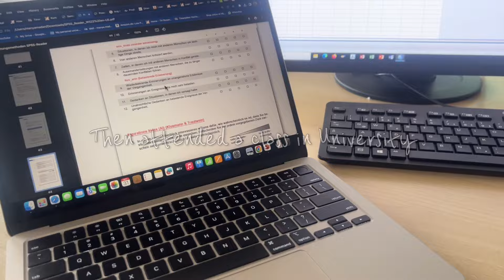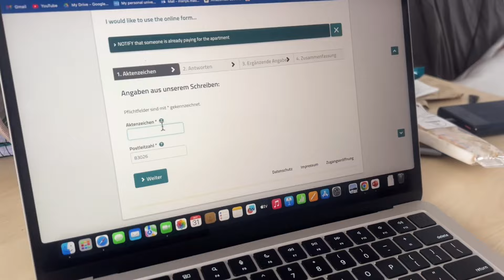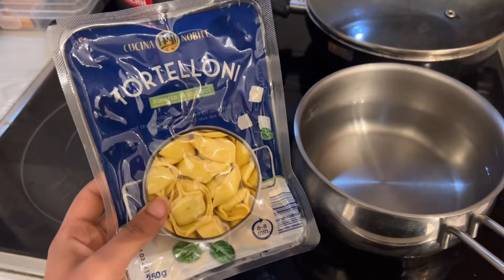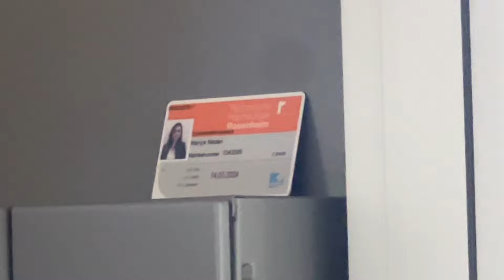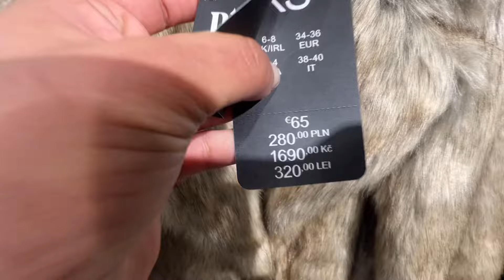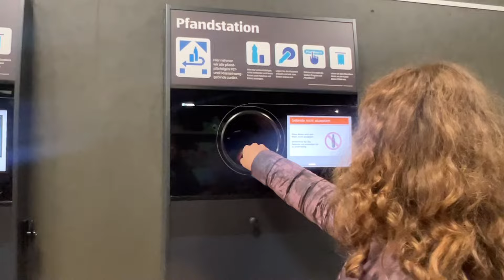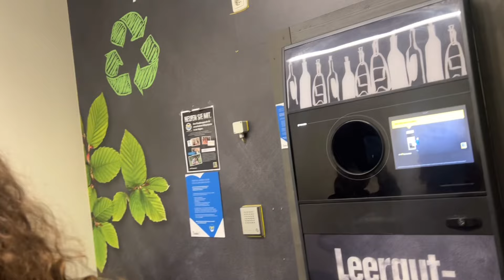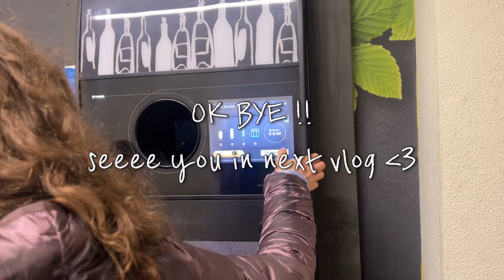Life of MIM student in Germany 🇩🇪 | Welcoming friends from India ♡ ⋆｡˚ ★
Study in Germany / International student Germany / Living in Germany / German university tips / German student life / Study abroad Germany / Life as a student in Germany /German education system / International student tips